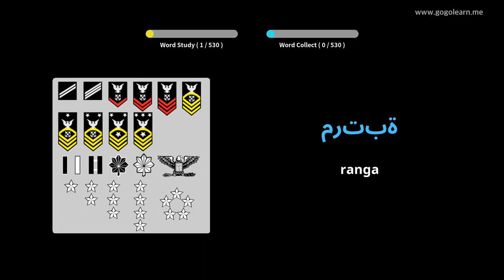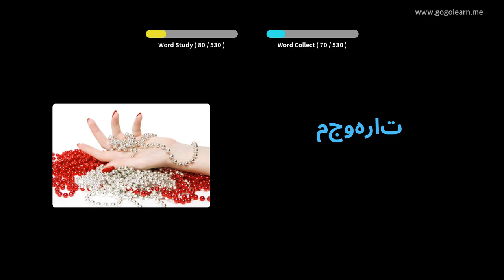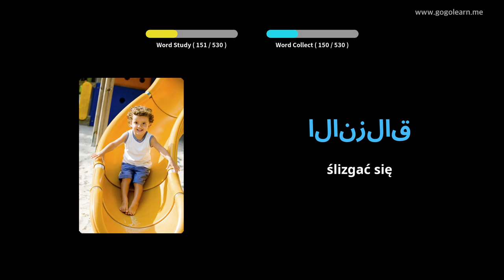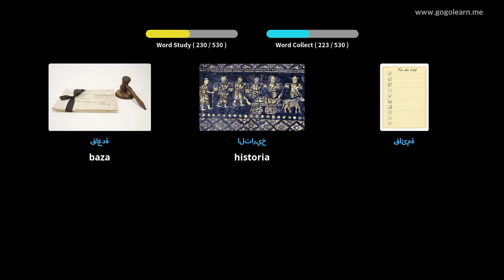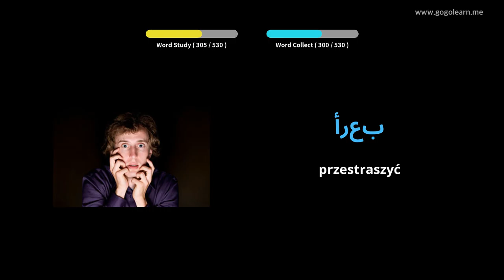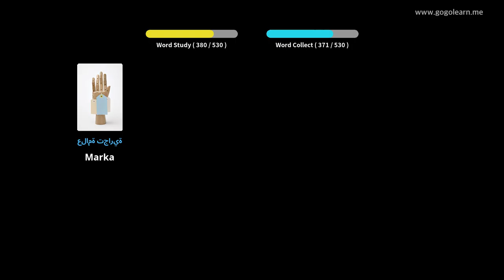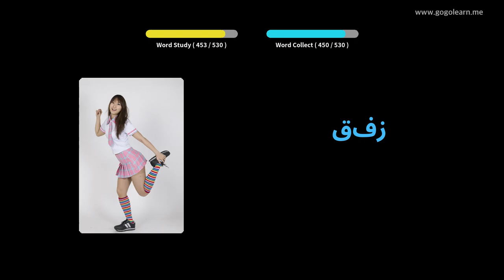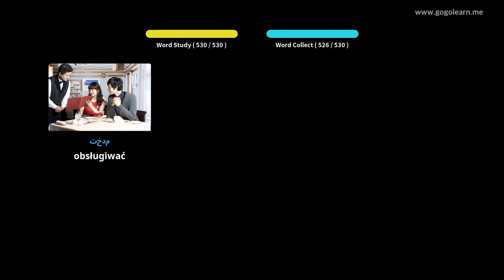Dowiedz Się Arabski Poprzez Zdjęcia |Słownictwo Arabski Podstawowa Szkoła średnia | Golearn